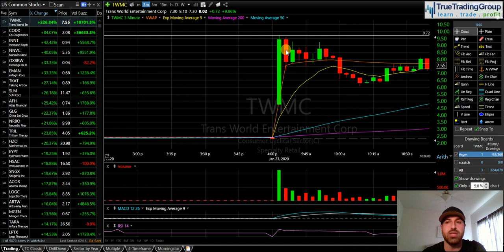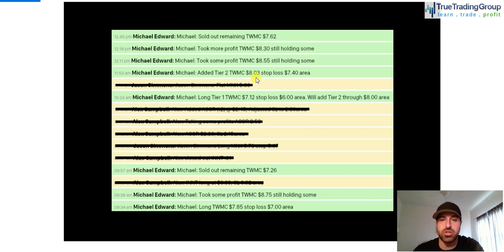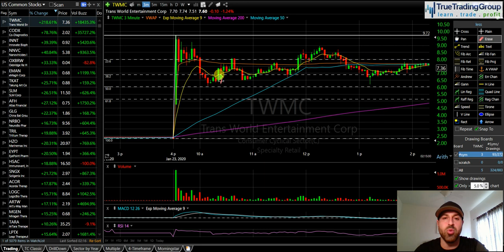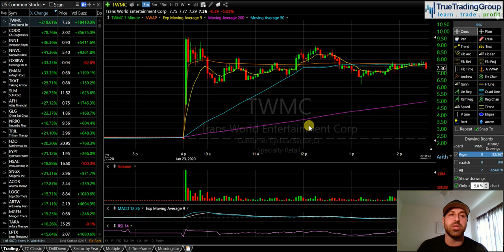Understanding Volume and Time of Day TWMC